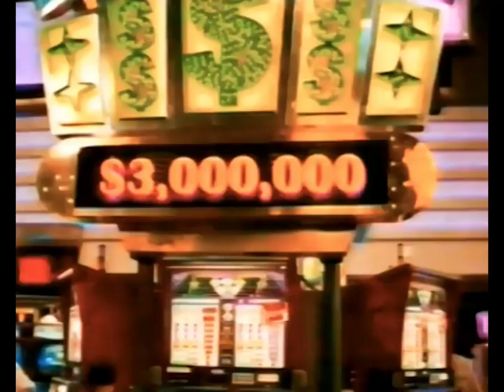Foxtel Box Office Commercials 03-01-2009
Recorded From Foxtel Box Office Via (Foxtel) On January 3rd 2009